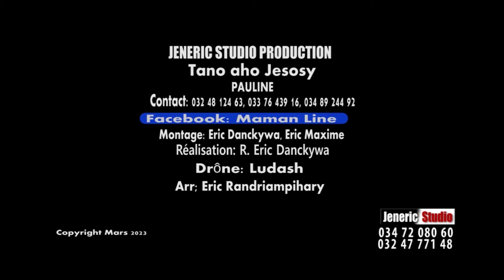Pauline - Tano aho jesosy (Nouveauté Clip Gasy 2024)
Pauline - Tano aho jesosy